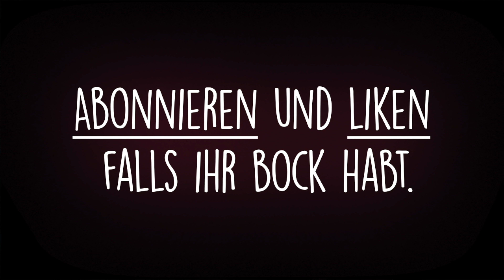Wenn dir deine Freundin eine Falle stellt.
Fragen auf die man gefühlt nur falsch antworten kann, kennt wahrscheinlich jeder zu genüge.
Haraldine bringt Egon heute genau in so eine Ausweglose Situation und bringt ihn mit Ihren Frage ordentlich ins schwitzen.
"Ob" oder viel besser "wie" er die Fragen meistert seht ihr im Sketch.
Viel Spaß.

▪ Varion Klamotten (Merch) ᵂ ᴱ ᴿ ᴮ ᵁ ᴺ ᴳ